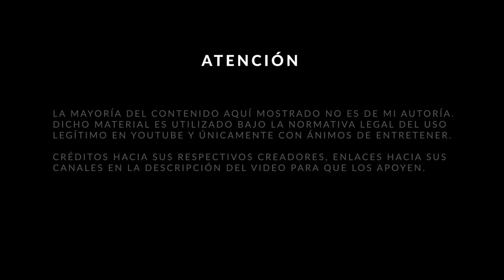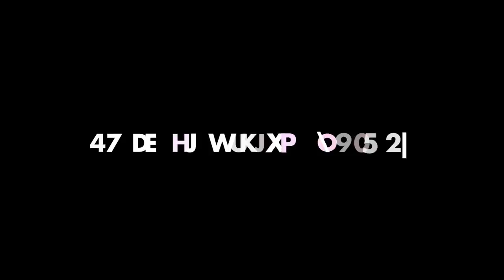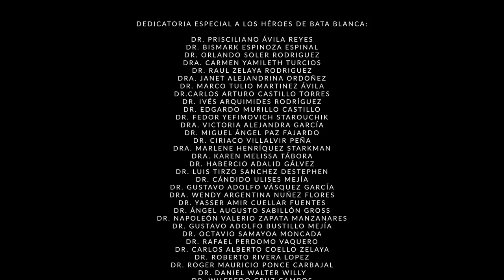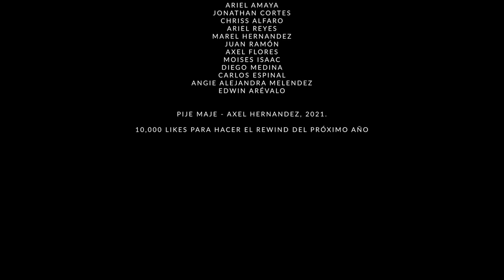HONDURAS REWIND 2021 - EL REWIND VA PARA NUEVA YORK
Como es habitual, cada año hacemos un pequeño repaso de lo sucedido en nuestro país, abarcando desde lo gracioso hasta lo más serio. En esta ocasión, les presento la cuarta edición del Rewind Catracho, un video el cual se ha hecho una tradición gracias al apoyo de ustedes.